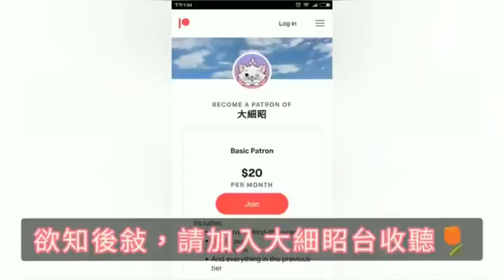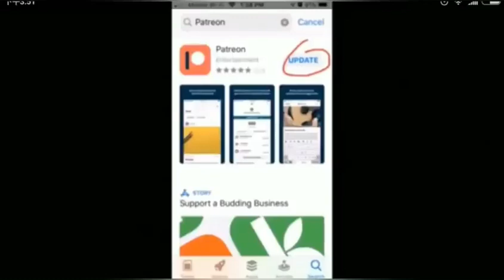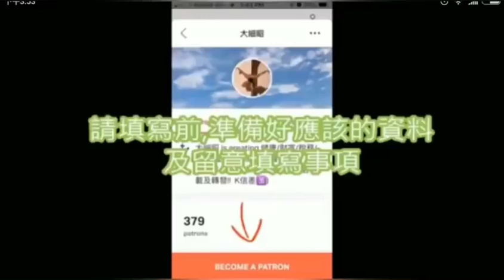郭信差周末奇譚 31/12/2022（昭君出塞）